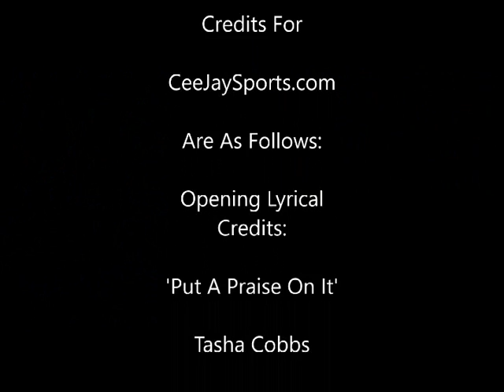NBA Takeover Playoff Edition Feat. Scores, Stats & A Word! May 17, 2017 Vol 2 17th Edition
NBA Playoff scores from Thursday night with an encouraging word.